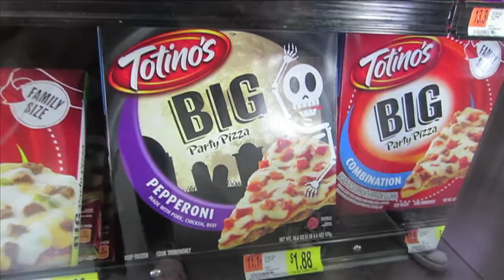IT'S OFFICIAL! (The Rebecca and Chris Show - Vlog 511)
Condo tour on FRIDAY along with the start of our daily vlogs again!

We've been together for almost 8 years, read about our wedding updates

Send us letters, we'd love to reply back!

---Chris---
Tumblr (You can also ask him questions here.)

Chris' old videos (No longer updated but has a lot of Chris' old movies)

Rebecca handles social media for girl-karma!